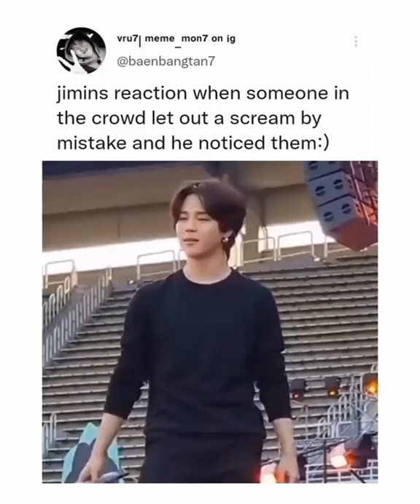jimin's recation when one army screamed by mistake#jimin#bts#ptdonstage